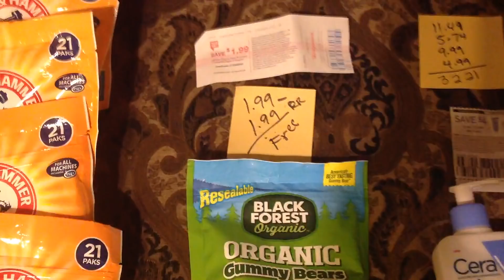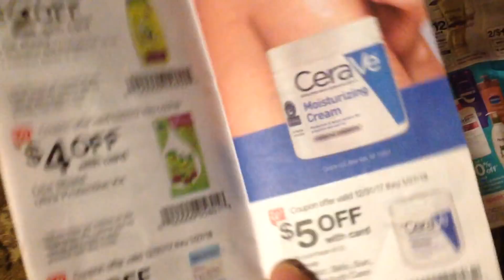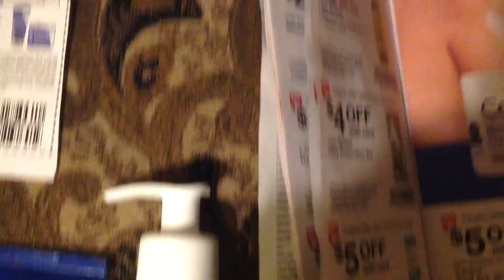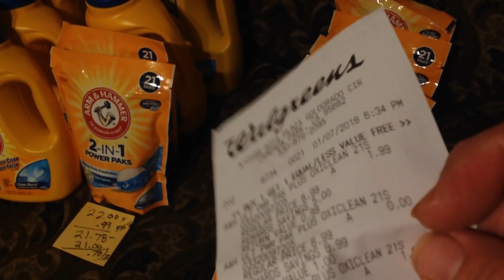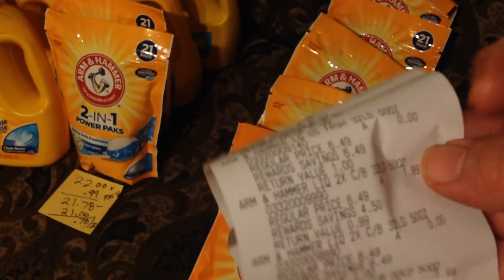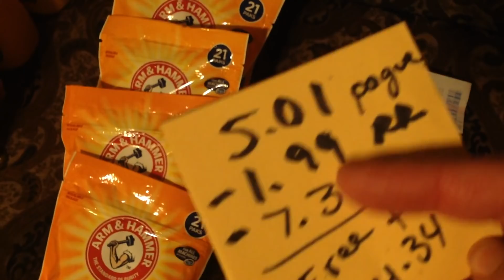Arm&Hammer $0.03 | Walgreens